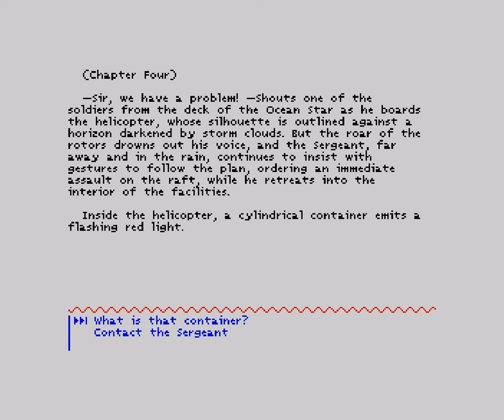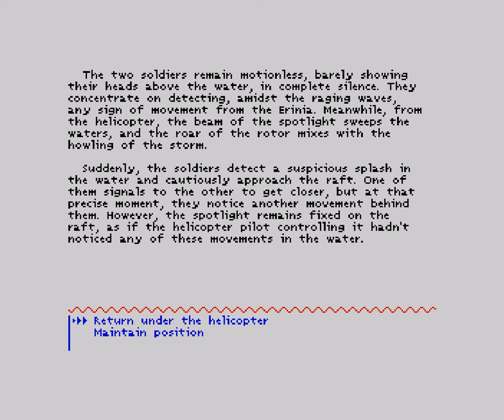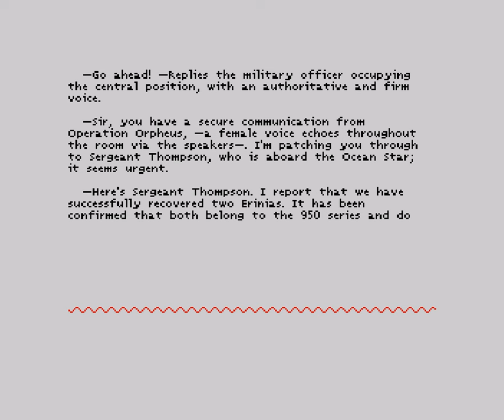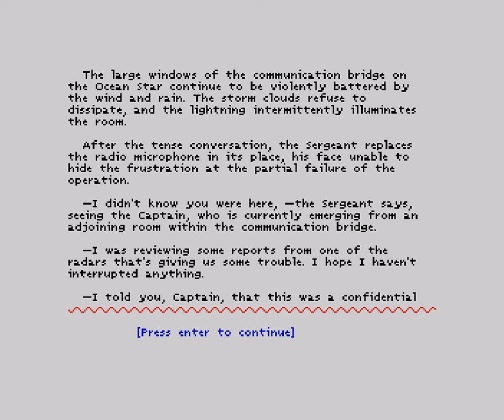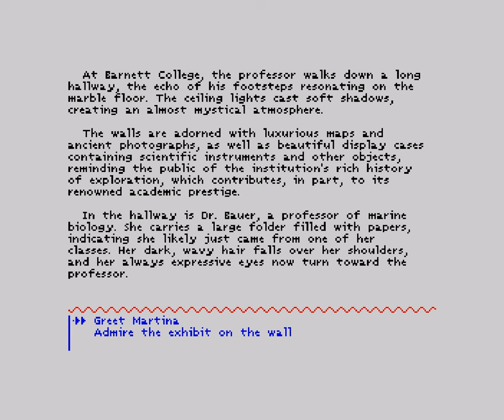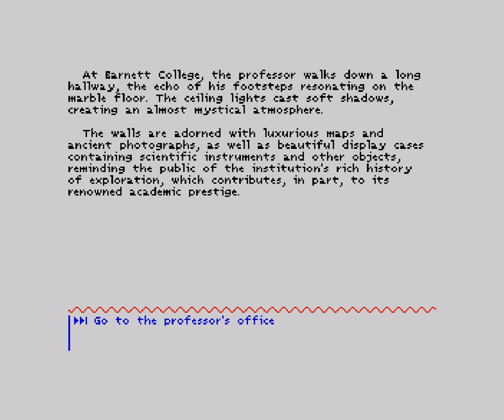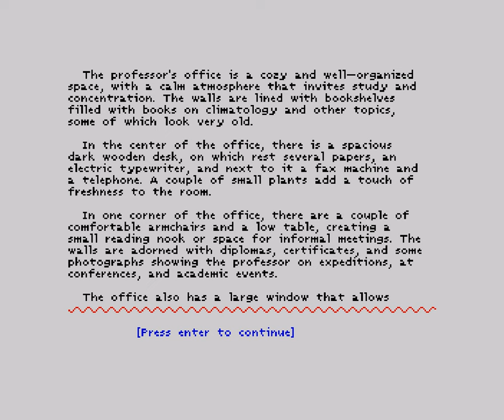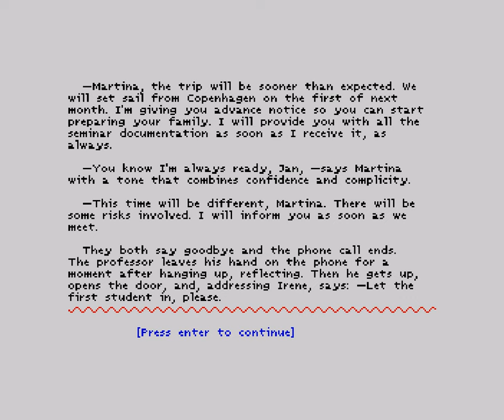ANTARCTICA IV (2024) Walkthrough, ZX Spectrum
Embark on an exhilarating journey to the Antarctic continent. Explore breathtaking landscapes, confront challenging conditions, and delve into a captivating storyline in this retro-inspired game. Antarctica is a sophisticated interactive fiction crafted using Jari Komppa's MuCho engine. The game boasts multiple endings, yet only one allows you to continue the adventure. On your initial playthrough, you might not achieve your desired conclusion. Experimenting with various endings is an integral part of the experience, offering a more comprehensive understanding of the narrative depth.

The commitment and time invested in designing and crafting each chapter of Antarctica are substantial. Any donation you can make is genuinely appreciated, as it contributes to the ongoing creation of new games for the retro community. Simply head to the downloads section and enjoy the experience.

Each installment is provided in TAP file format, a cassette image compatible with any ZX Spectrum emulator.

The game was made by Daniel Revenga in 2024.